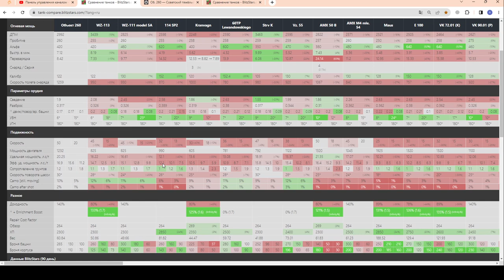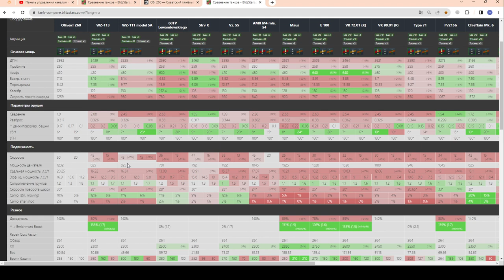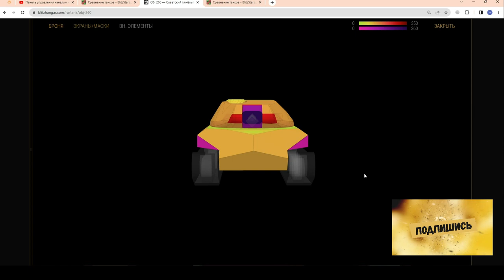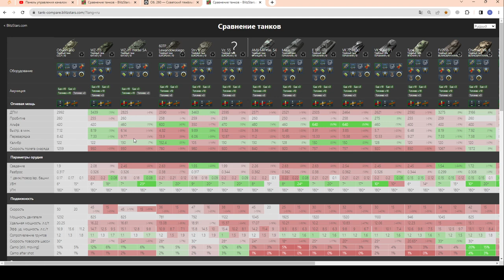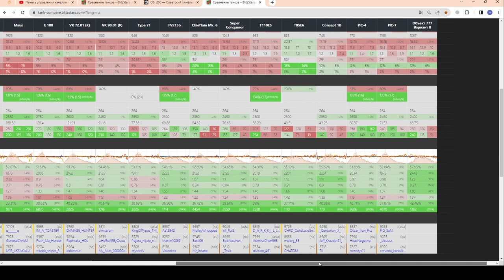Объект 260 - САМЫ НЕПОПУЛЯРНЫЙ ПРЕМ НА УРОВНЕ. Почему? ЧЕСТНЫЙ ОБЗОР в wot Blitz 2023 | WOT-GSN